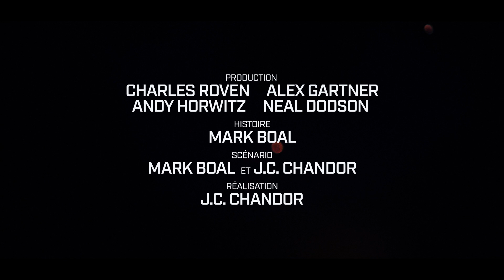Triple frontière | Bande-annonce [HD] | Netflix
Ne vous méprenez pas, ceci n'est pas une opération militaire. Ben Affleck, Oscar Isaac, Charlie Hunnam, Garrett Hedlund et Pedro Pascal tentent de voler l'un des cartels les plus violents au monde dans "Triple frontière", seulement sur Netflix. Disponible en mars.